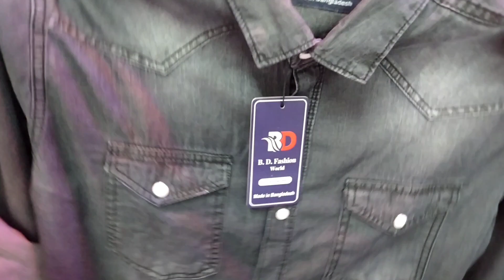Demin jackets /jeans shits and many more //অনলাইনে অর্ডার করুন।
আসসালামু আলাইকুম।
কেনার জন্য স্ক্রিনে থাকা নাম্বারে যোগাযোগ করবেন যে কোন জেলায় ডেলিভারি দেওয়া হয়।